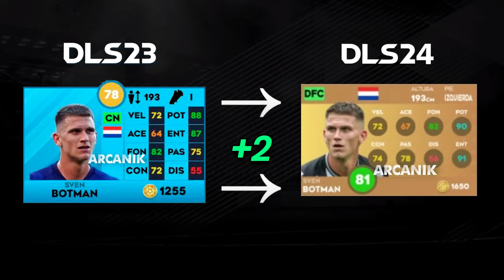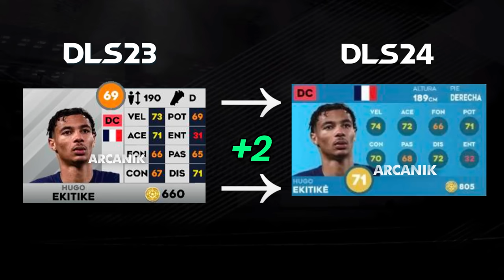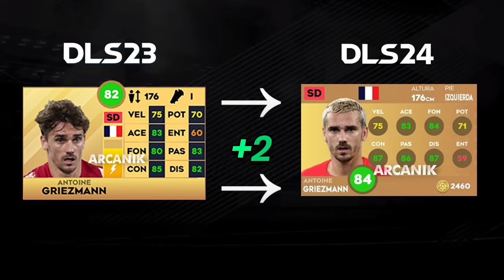😱RECOPILACIÓN JUGADORES que "SUBIERON" de MEDIA en DLS 24🔥| ¿Quién te conviene?🤔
✅ RECOPILACIÓN de las MAYORES SUBIDAS de MEDIA en DLS 24 !!!

🚚 Envió gratis (15-30 días hábiles)

©️ Copyright by ARCANIK